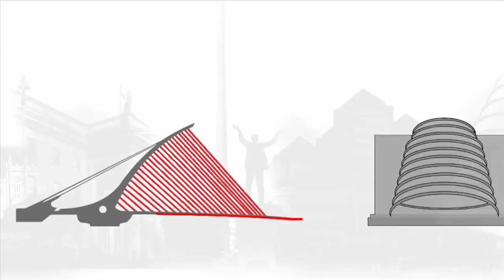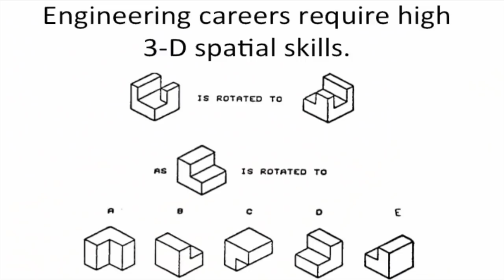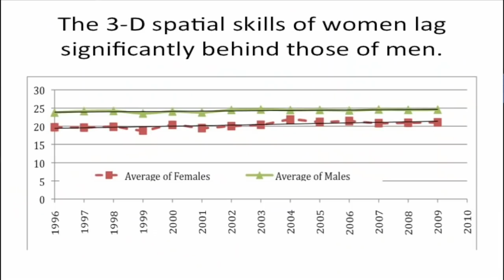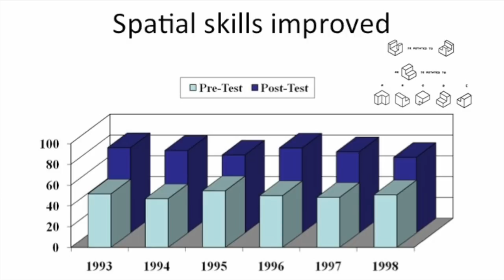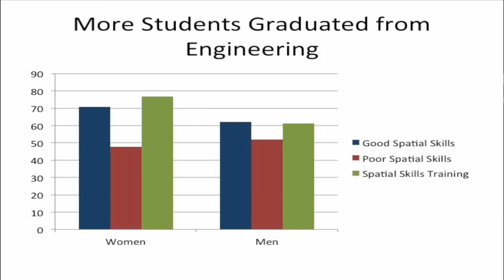Recruiting women for science, technology, engineering and maths: Sheryl Sorby at TEDxFulbrightDublin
Sheryl Sorby's talk, Recruiting women for Science, Technology, Engineering and Maths (STEM), will discuss her experience of how training in spatial thinking can improve performance in STEM courses, particularly amongst women. Dr. Sheryl Sorby is a 2013 Fulbright Scholar Awardee from Michigan Technological University and Ohio State University to Dublin Institute of Technology.